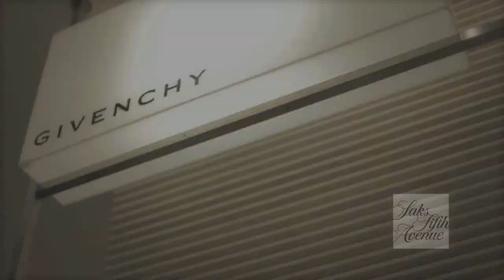Cuídate de la Cámara - 16 junio 2014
Cuarto capítulo de la cuarta temporada de Cuídate de la Cámara.

Edy Smol recibe junto a Maritere Alessandri y Aldo Rendón a los invitados especiales de la noche, la actriz Fatima Torre y al fashion blogger Gabriel Ibarzabal.